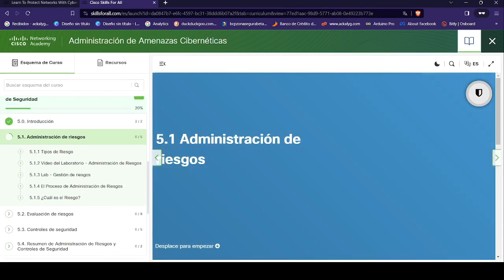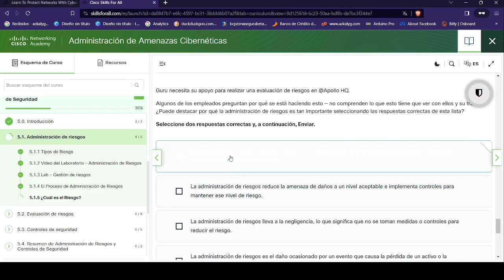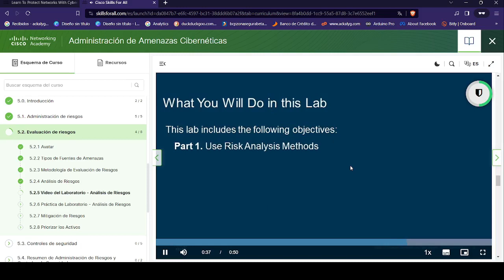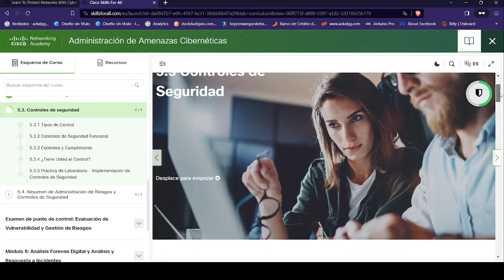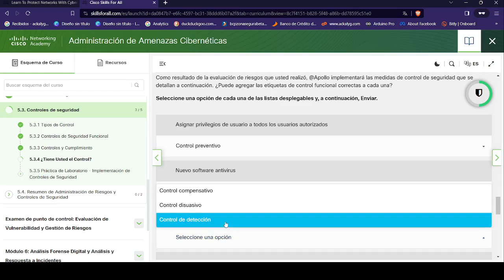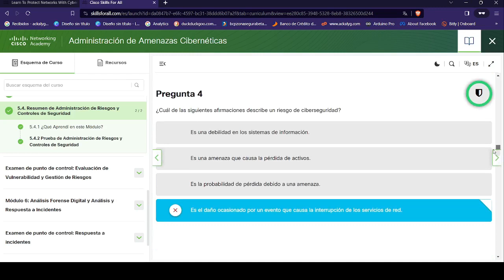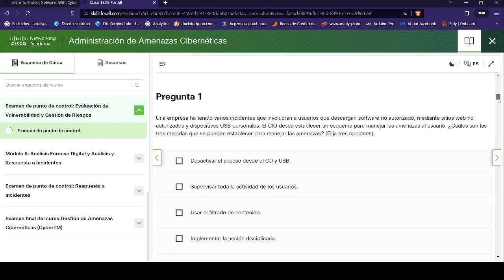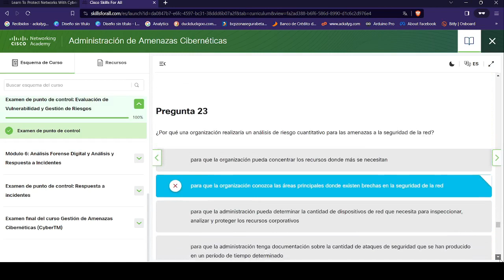Administracion de Amenazas Ciberneticas | Modulo 5: Administracion de Riesgos y Controles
Este Video te muestra Administracion de Amenazas Ciberneticas | Modulo 5: Administracion de Riesgos y Controles